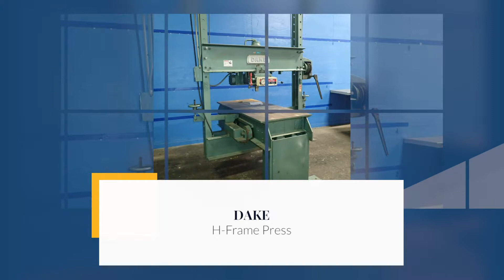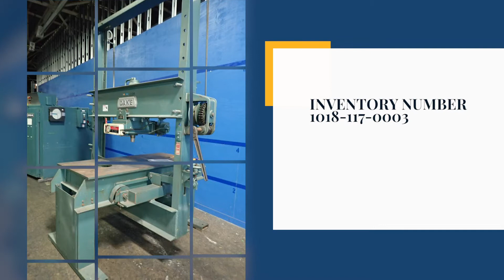Dake H Frame Press 1018 117 0003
Manufacturer
Dake

Capacity
72'' X 30'' TABLE

Model Number
919351

Serial Number
165087

Quantity
1

Aisle
04B

Bay
1700

Electrical
3/60/230/460

Weight (lb)
3900

Category
Fabrication

Description
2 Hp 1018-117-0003